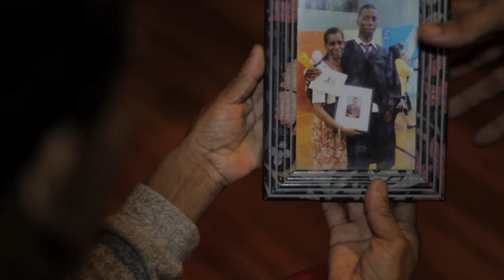JD Riggz- Example (Official Music Video)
Official Music Video for "Example" off the mixtape God's Gift 2. Directed by Tana of Street Heat.
Story by JD Riggz & Tana

Stream/Download(name your price) at ThisIsHCM.com